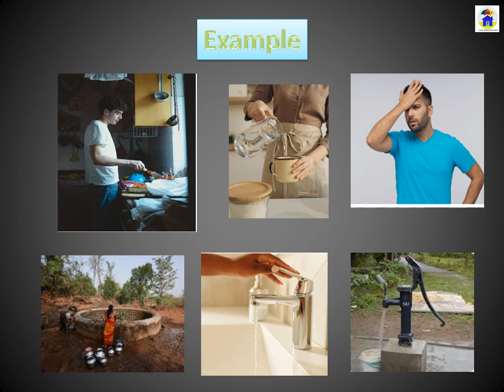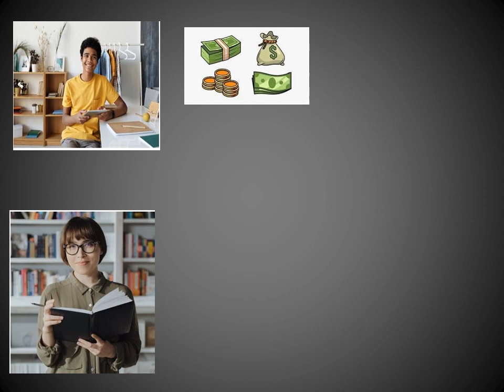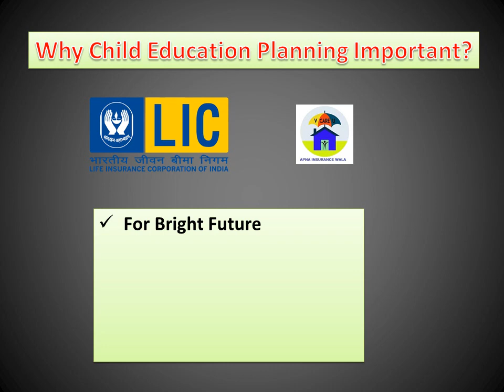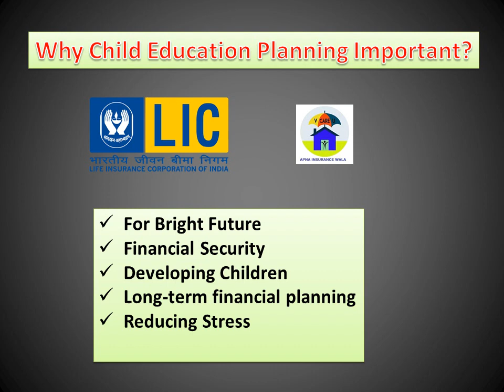What are the benefits of LIC child plan?|एलआईसी चाइल्ड प्लान के क्या लाभ हैं?LIC इन हिंदी 2024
Hi

बच्चों के लिए हिंदी में सबसे अच्छी एलआईसी योजना कौन सी है?, एलआईसी बाल भविष्य योजना पॉलिसी क्या है?, बच्चों के लिए कौन सी योजना अच्छी है?, एलआईसी बाल कैरियर योजना के क्या लाभ हैं?, एलआईसी चिल्ड्रन मनी बैक प्लान 2024, उदाहरण के साथ एलआईसी बाल कैरियर योजना, कौन सा एलआईसी चाइल्ड प्लान सबसे अच्छा है?, एलआईसी बाल जन्मदिन योजना, बालिकाओं के लिए सर्वोत्तम एलआईसी योजना, एलआईसी बाल भविष्य योजना विवरण, एलआईसी में बालिकाओं के लिए सर्वोत्तम निवेश योजना, एलआईसी बाल सावधि जमा योजना,  एलआईसी चाइल्ड प्लान 5 साल के लिए, बच्चों के लिए एलआईसी की एकमुश्त निवेश योजना, एलआईसी चाइल्ड प्लान गुजराती में, बालिका विवाह योजना के लिए एलआईसी पॉलिसी, एलआईसी जीवन तरूण, बाल भविष्य योजना के क्या लाभ हैं?